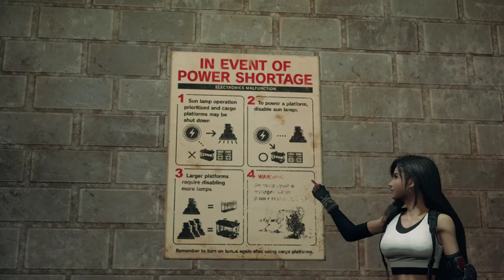Den Gleisen entlang - Final Fantasy 7 Remake (FF7R/Let's Play/Deutsch/1080p) Part 11